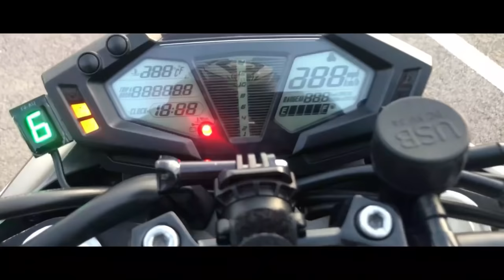فرقت الحلوى بمناسبة المولد النبوي الشريف 😍 + مفاجئة في الفيديو🎁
motorcycle : kawazaki z800
helmet         : AGV k3
camera        : gopro hero5 black
welcome to ;